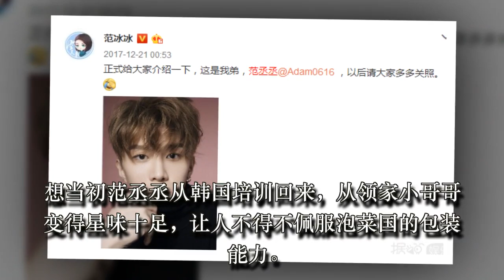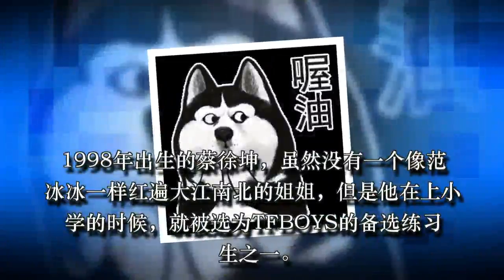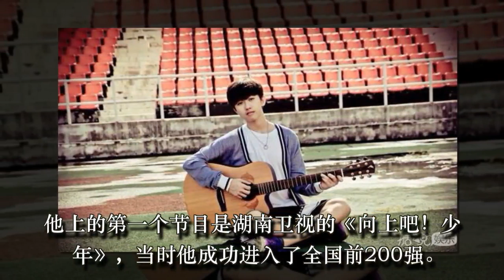范冰冰弟弟录MV结果只出现了1秒？看来站C位的小鲜肉大有来头啊